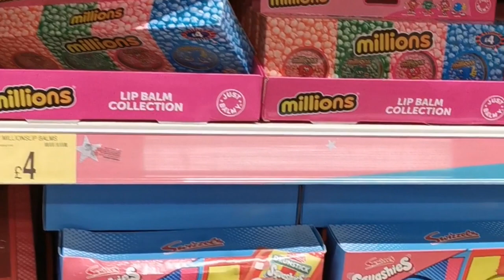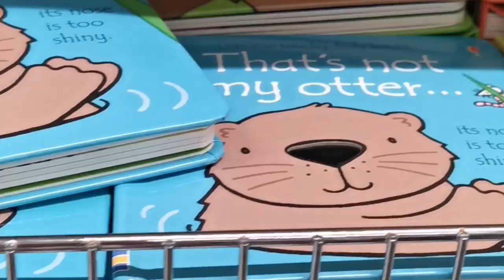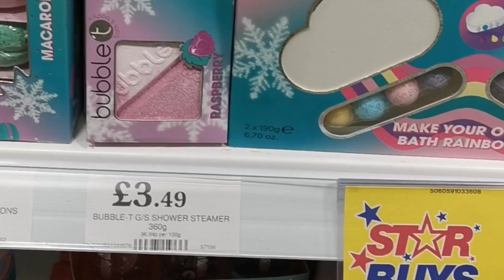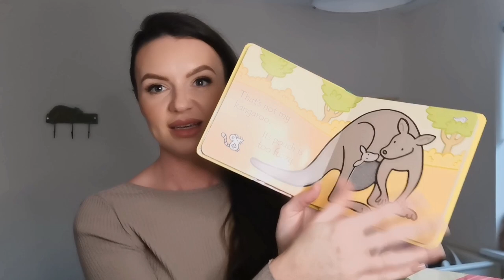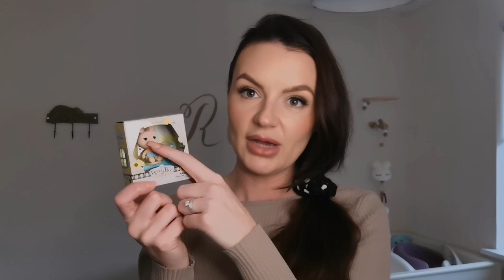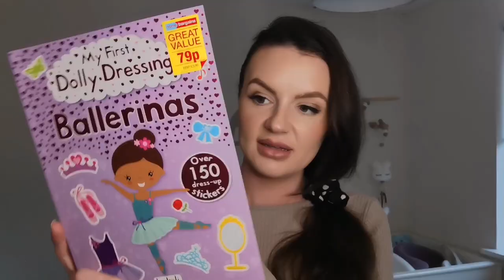Baby & Toddler stocking fillers under £5 - B&M & Home Bargains 2022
Come with me to fill a stocking for a 3 year old girl and a 8 month old baby boy! I had a strict £20 budget for each, shopping in B&M and Home bargains.